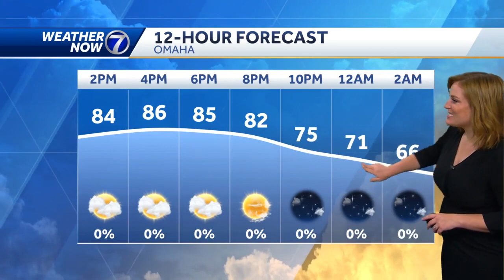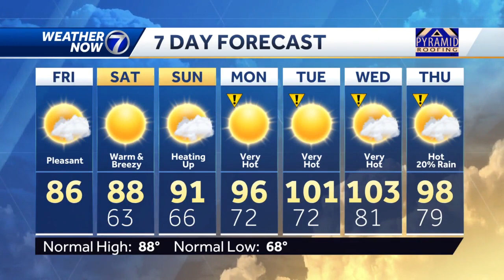Friday, July 29 afternoon weather forecast